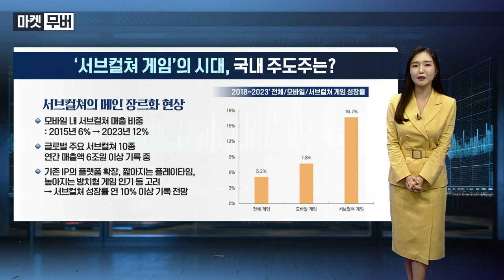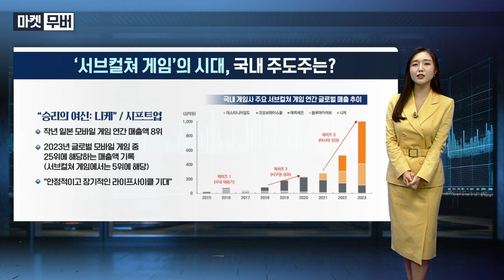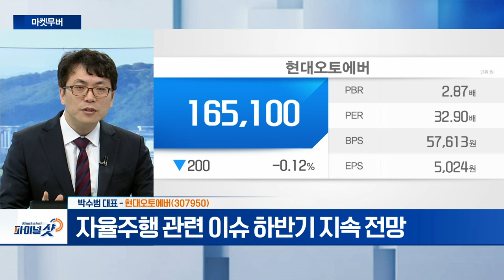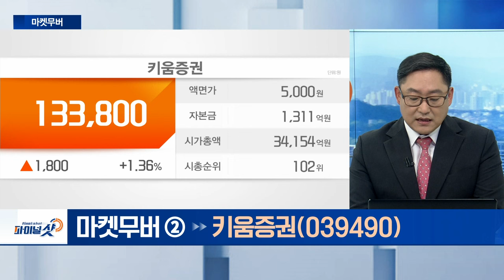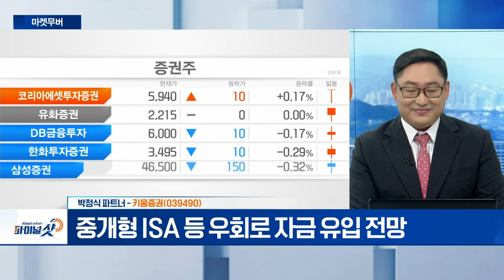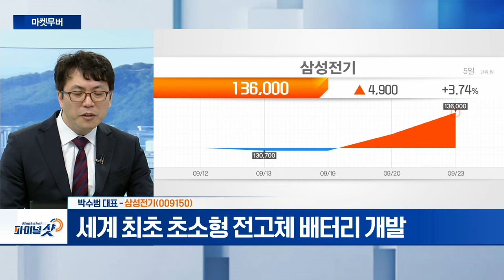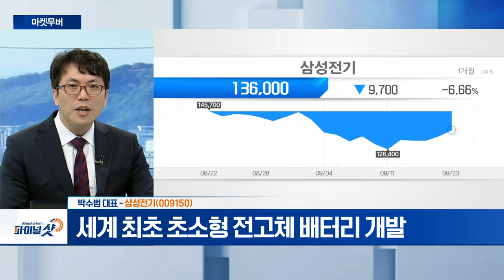현대오토에버, 키움증권, 삼성전기 | Final Shot (20240923)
- 금투세 보안 패키징법 따른 시스템 업데이트 수혜
- 자율주행 관련 이슈 하반기 지속 전망

- 온라인 기반 주식위탁매매 시장 점유율 1위 유지
- 중개형 ISA 등 우회로 자금 유입 전망

- 세계 최초 초소형 전고체 배터리 개발
- 삼성전자 주가 디커플링 전망